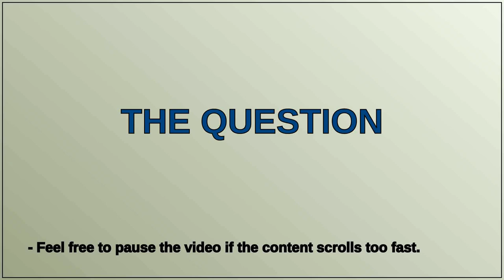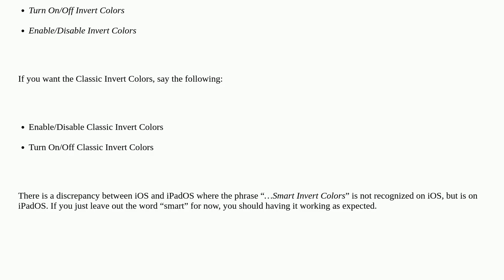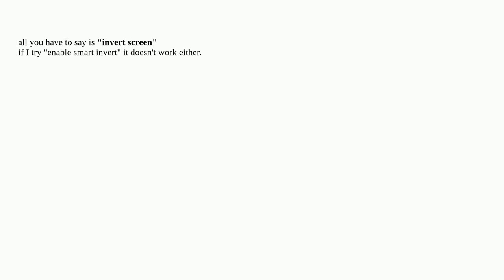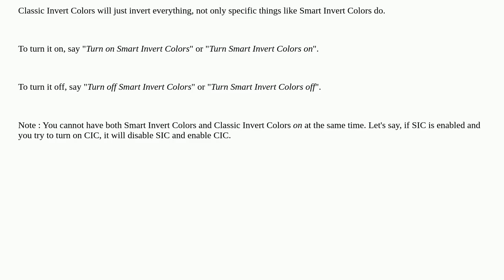How do I reassociate "Enable Smart Invert" with Siri voice command?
A special thanks goes out to the community

  accessibility iphone display siri